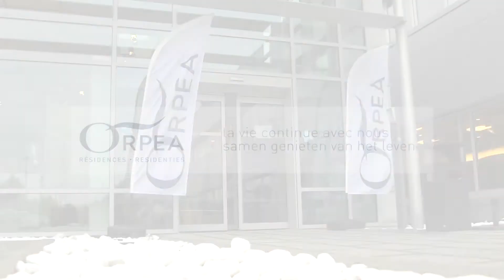ORPEA cooking trophy 2019